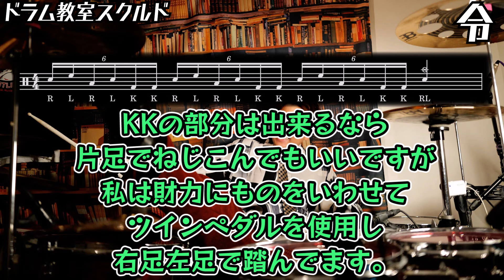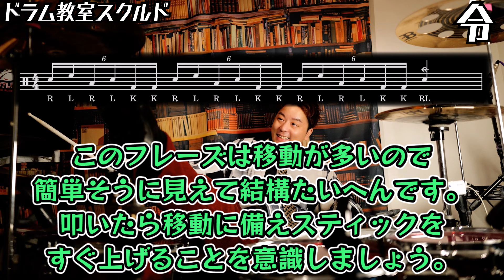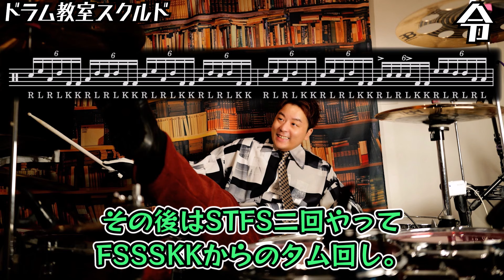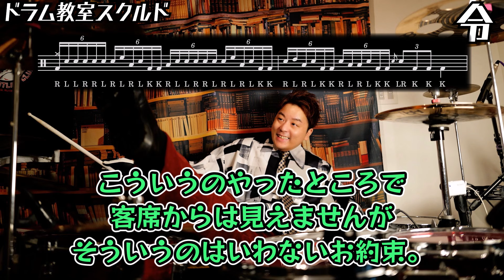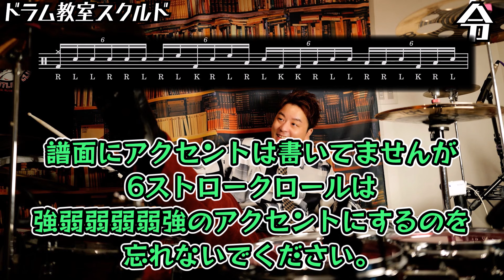【ドラム講座】STFSの叩き方【令】Drum Lesson